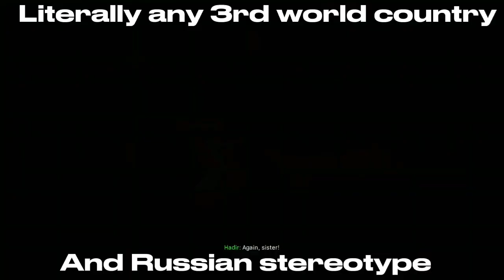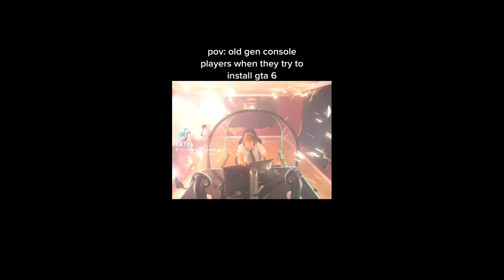gaming in a nutshell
I haven't posted in a while because why why because idc deal with it